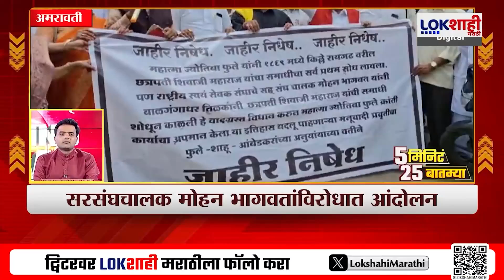5 Minute 25 Batmya | 6 PM | बातम्यांचा सुपरफास्ट आढावा | Sep 12, 2024 | Marathi News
5 Minute 25 Batmya | 6 PM | बातम्यांचा सुपरफास्ट आढावा | Sep 12, 2024 | Marathi News